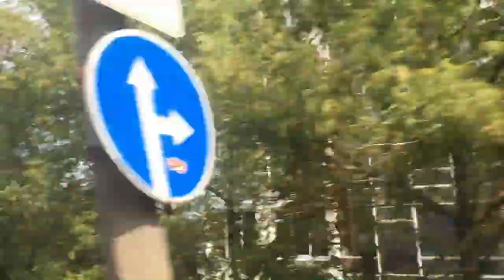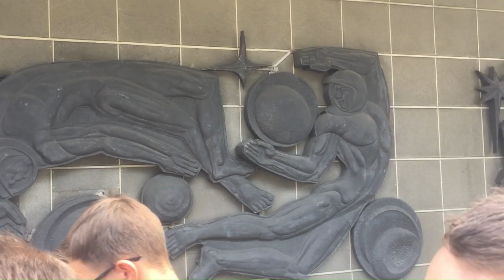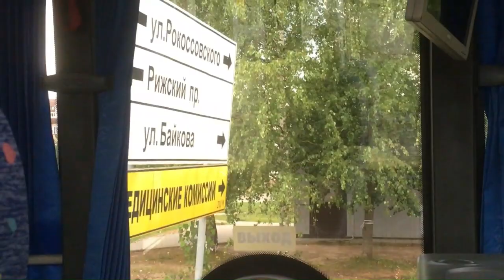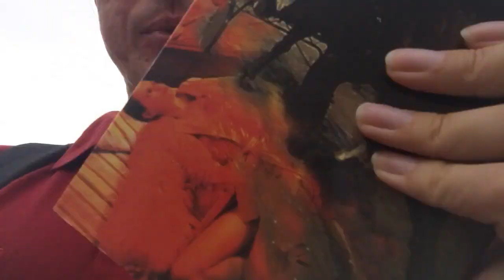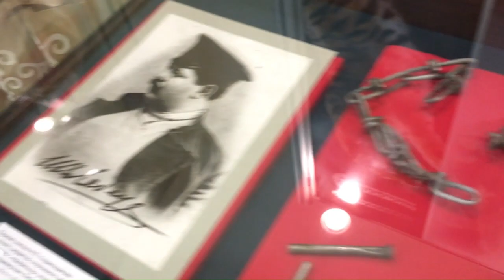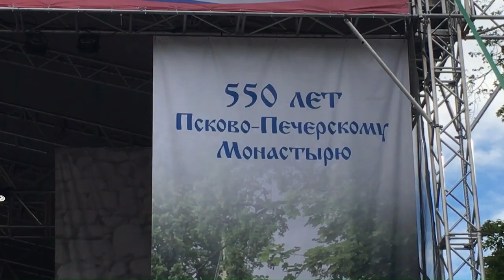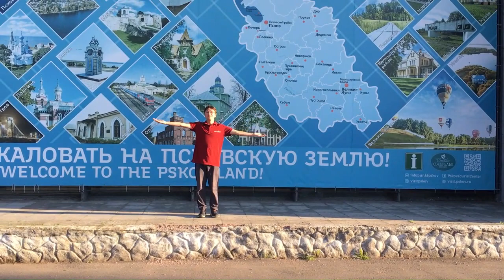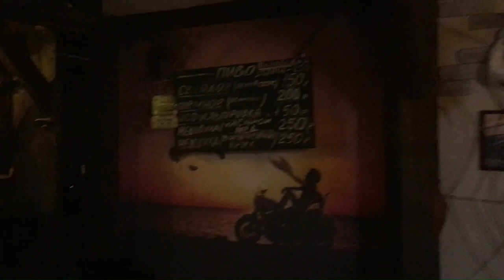Замес с друзьями в Пскове. Кремль, автобусы, Родион Газманов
Путешествие Саши Замесина в Псков в компании друзей